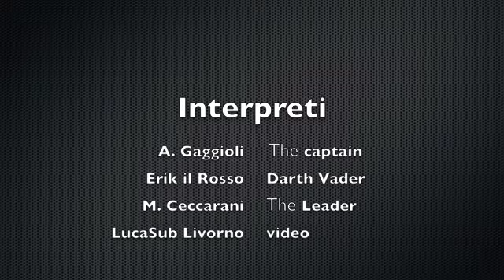The Dark Side of Gorgonie